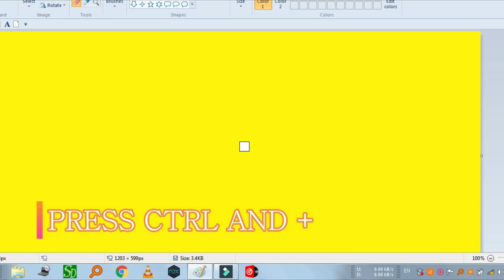Decrease size eraser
how to decrease size of eraser in ms paint